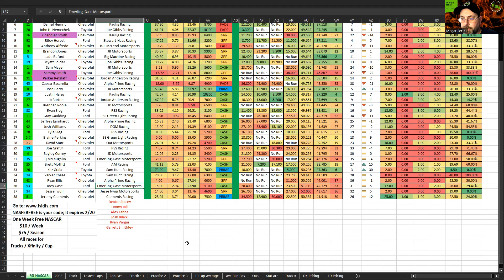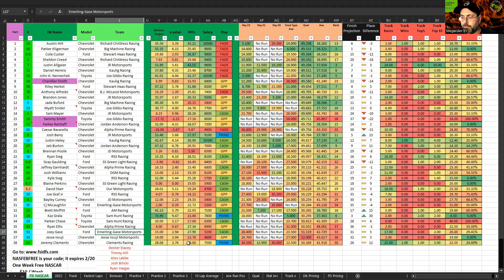FSi DFS NASCAR DFS Picks Show -Xfinity Series BEEF. IT'S WHAT'S FOR DINNER 300 at Daytona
Nascar Xfinity Series returns with Ty Gibbs, AJ Dinger and Gragson moving up to Cup.  @Megaruler31 breaks down his favorite Daytona plays, values and sleepers for the upcoming DraftKings slate.